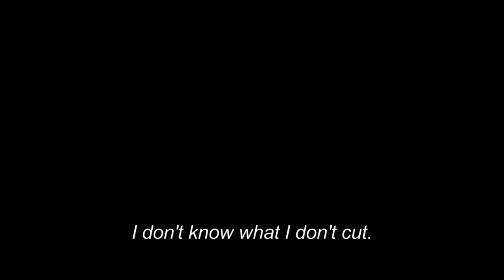Ichi (2008) FAN TRAILER (HD)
"Ichi is a blind woman who roams about town with her shamisen (a three-stringed Japanese guitar), but she has exceptional sword skills with which she fights off yakuza and other villains."